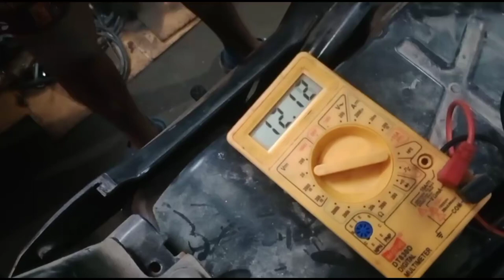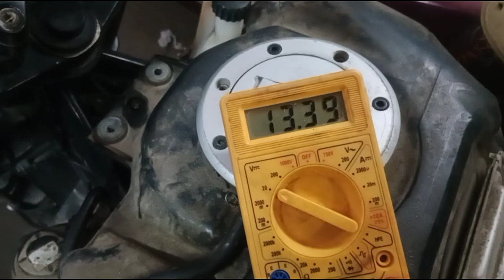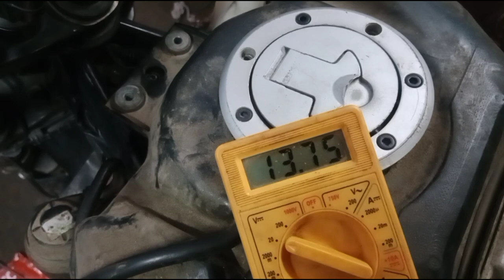KTM DUKE 125 / BATTERY NOT CHARGING PROBLEM ,TAMIL,. BIKE MECH.